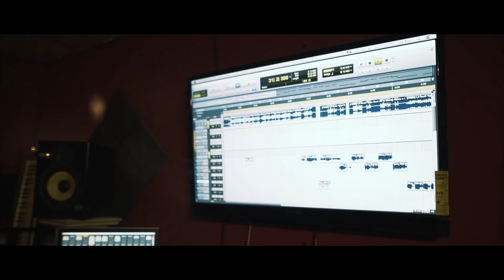730 TroubleBoy -Murder| Shot By@Flyvision_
Flyvision_